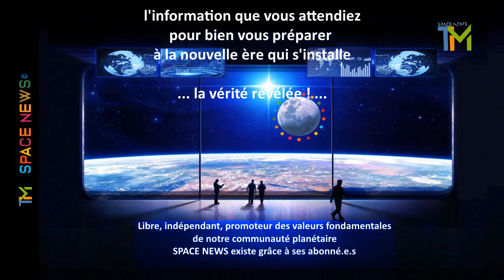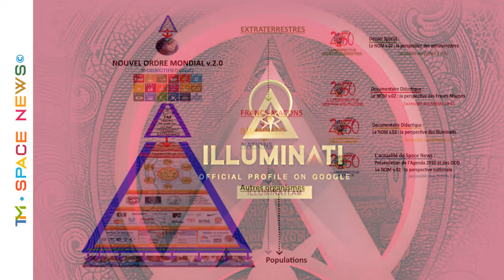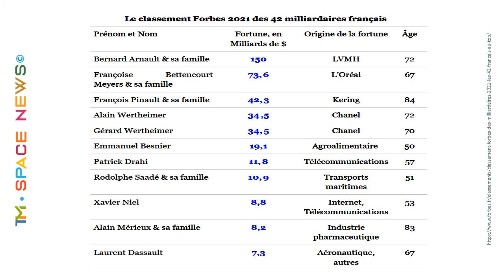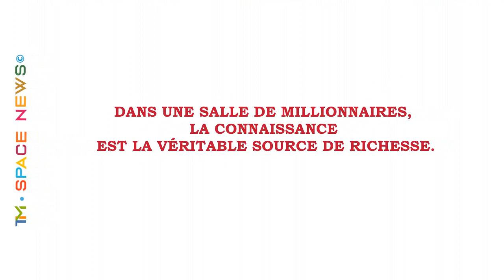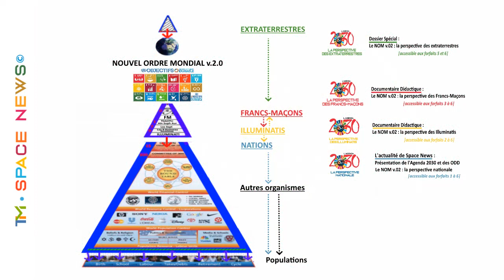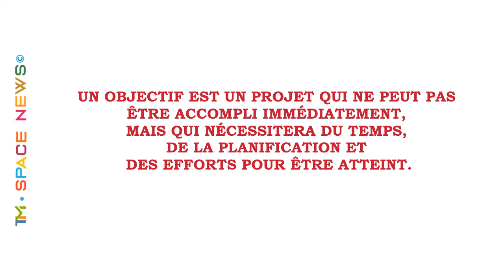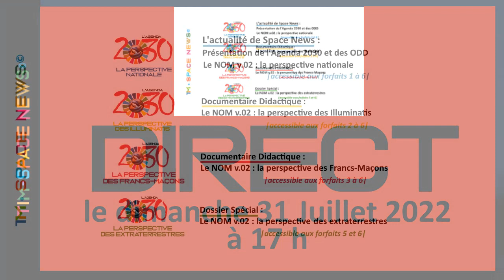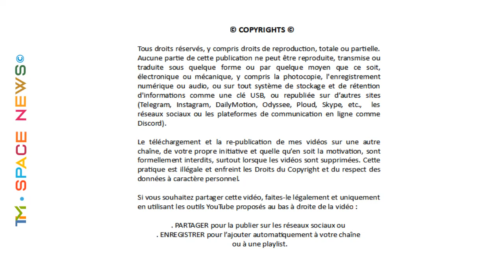TIM 2022-64 👽 SPACE NEWS 👽 ● LE NOUVEL ORDRE MONDIAL v.2.0 ● La Perspective des Illuminatis ©